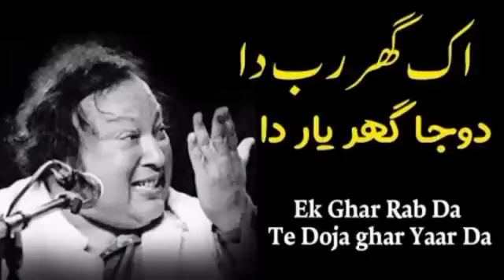Ek Ghar Rab Da te doja Ghar yaar da - Nusrat Fateh Ali Khan